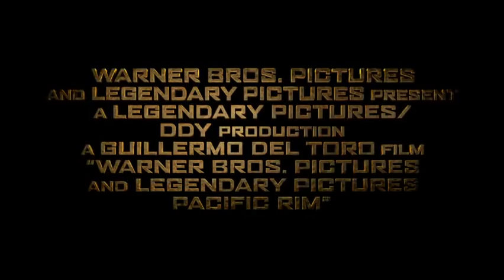Pacific Rim Official Trailer (2013)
Release Date:July 11, 2013 (initial release)
From acclaimed filmmaker Guillermo del Toro comes "Warner Bros. Pictures and Legendary Pictures Pacific Rim."
When an alien attack threatens the Earth's existence, giant robots piloted by humans are deployed to fight off the menace.

Cast: Charlie Hunnam, Ron Perlman, Idris Elba, Burn Gorman, Charlie Day, Diego Klattenhoff, Clifton Collins Jr., Rinko Kikuchi, Robert Maillet, Max Martini, Robert Kazinsky, Larry Joe Campbell, Brad William Henke,